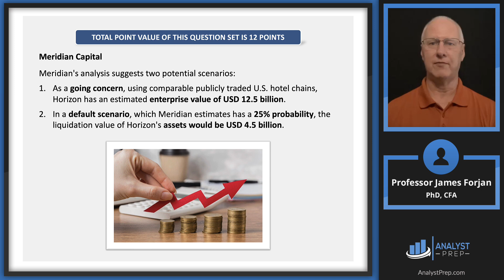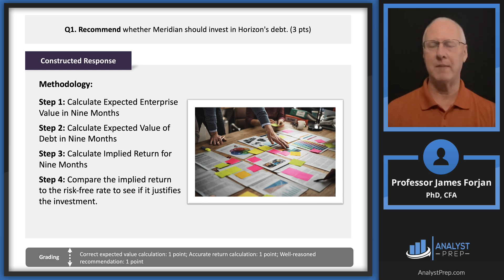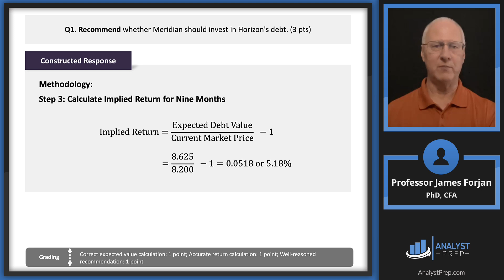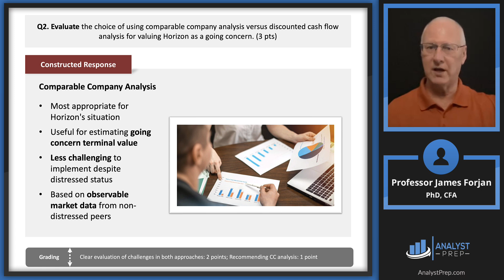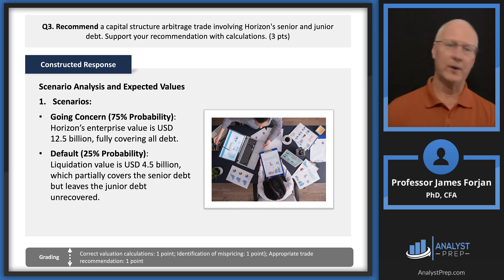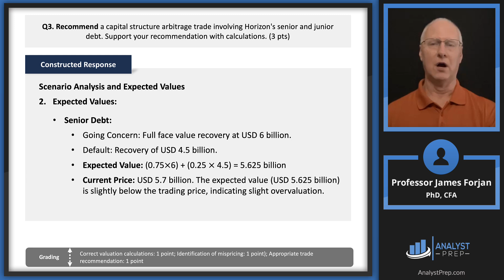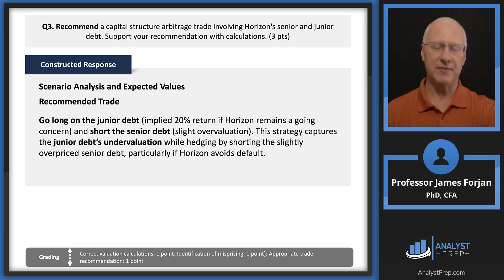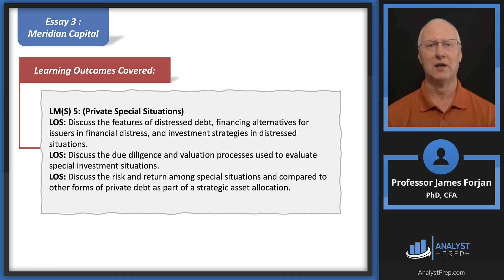Private Market Pathways - Constructed Response Set - Case: Meridian Capital - CFA® Level III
Master CFA Level III’s constructed response section with this in-depth case study on Meridian Capital. Topics include distressed debt analysis, valuation methods, and creating synthetic bond positions.

Learning Outcomes (LM 5 – Private Special Situations)

Evaluate distressed debt investments

Compare valuation methods: DCF vs Comparable

Identify capital structure arbitrage

Construct synthetic long bond positions

Learning Outcomes Examined:
LM 5: Private Special Situations
-  LOS: Discuss the features of distressed debt, financing alternatives for issuers in financial distress, and investment strategies in distressed situations.
- LOS: Discuss the due diligence and valuation processes used to evaluate special investment situations.
- LOS: Discuss the risk and return among special situations and compared to other forms of private debt as part of a strategic asset allocation.